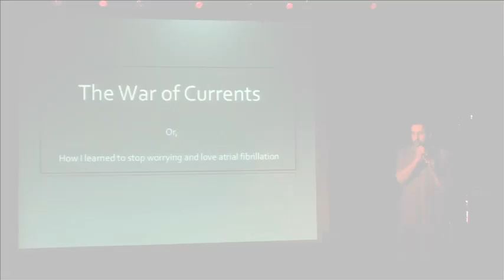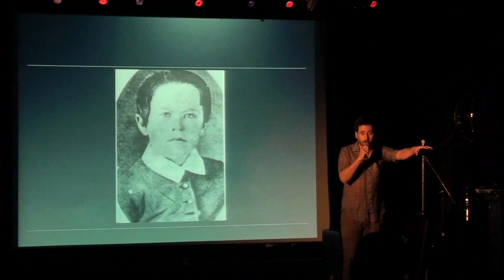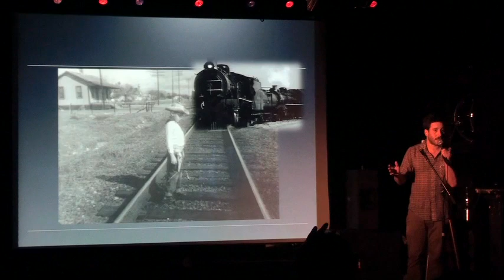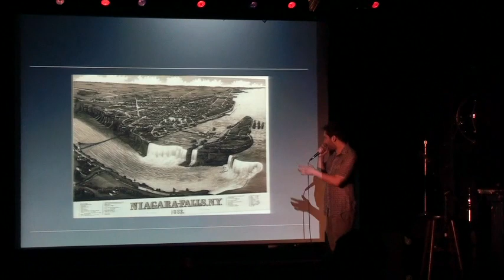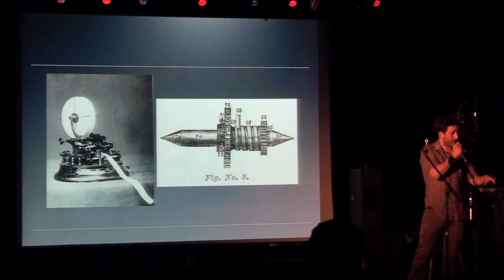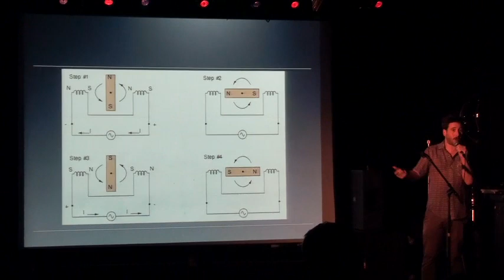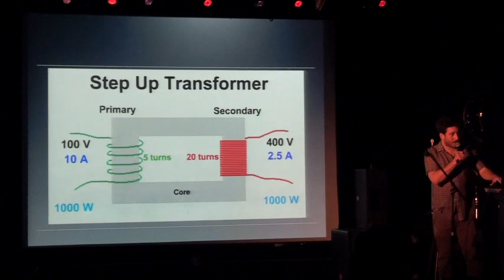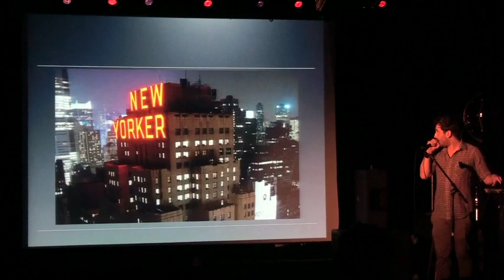History Stories: Tesla v. Edison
David Sheinkopf relates the shocking tale of the struggle for electrical supremacy in the U.S.A.